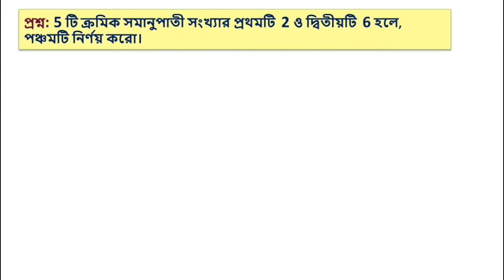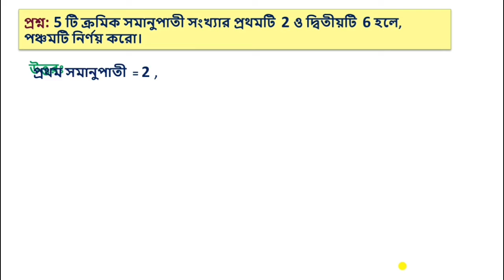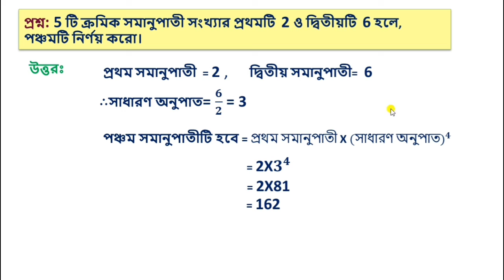সমানুপাত | Proportion | একটি গুরুত্বপূর্ণ সমস্যার দুটি ভিন্ন পদ্ধতিতে সমাধান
In this video I have discussed Two Methods to Solve An Important Problem

A BOOK OF MATHS Channel is all about mathematics. A BOOK OF MATHS is a bengali maths channel. It's completely an educational Channel. A BOOK OF MATHS is not just a channel but it's like a book which can be easily understood. If you follow A BOOK OF MATHS channel, You will have NO DOUBT and so NO FEAR.

Proportion, Part 2 | Two Methods to Solve An Important Problem